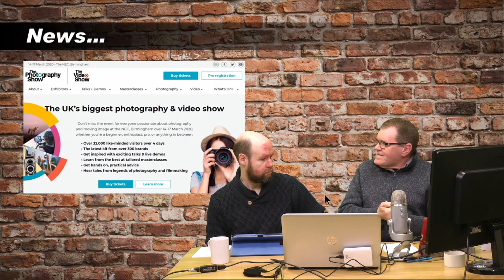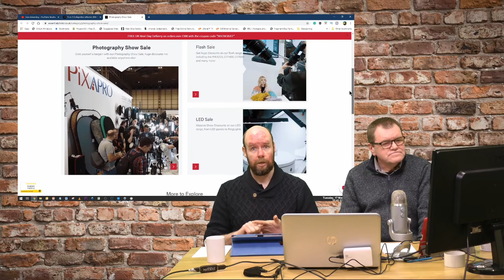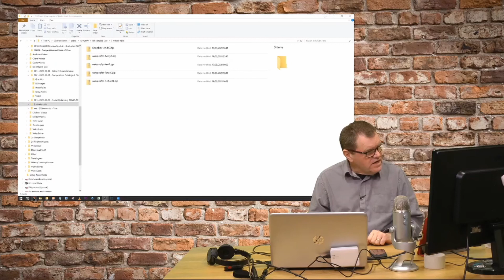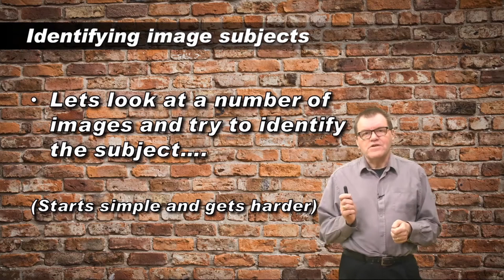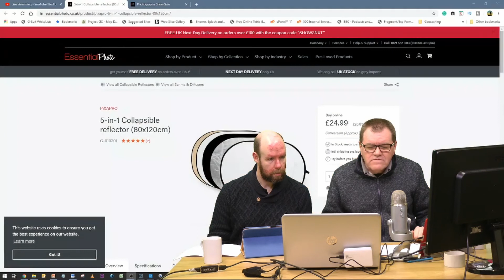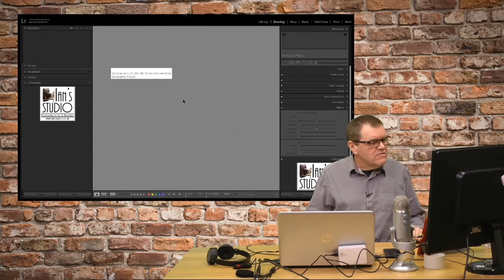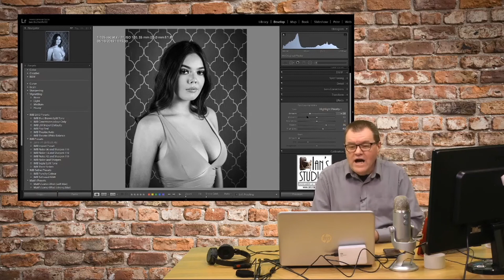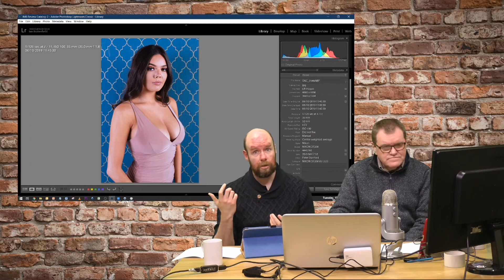Ian's Studio Live #002 - Q&A, LR Edit Challenge & What’s my Subject? [Unabridged]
This is the second of my regular live streams. Due to the cancellation of The Photography Show, Rick Bradbury will be available to join me on the Livestream.

CONTENTS
0:00:00 - Introduction & Welcome
0:03:39 - On the show this week
0:06:09 - News
0:23:35 - Selecting an image for the 3-min challenge
0:25:59 - Rick's LR 3-min challenge
0:29:51 - Beginners: What's my subject?
0:42:21 - Giveaway (now happened)
0:46:59 - Q & A - Variable ND Filters
0:50:57 - Q & A - Studio Hire & COVID-19
0:55:00 - Ian's LR 3-min challenge
0:59:04 - LR 3-Min challenge - image feedback
1:08:23 - Wrap up
1:11:44 - What to watch next

VIDEO EXCERPTS
(Full videos based on content from this live stream)

MY LINKS AND PLACES ONLINE

OTHER LINKS MENTIONED IN THE SHOW

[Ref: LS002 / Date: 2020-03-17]